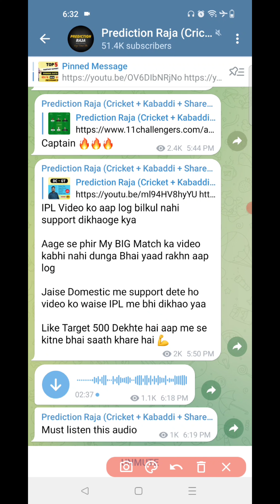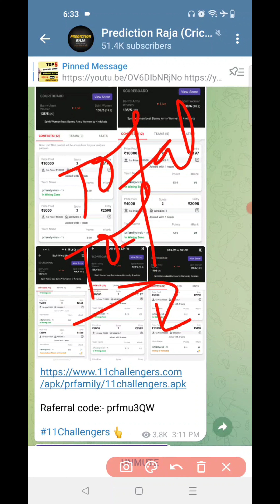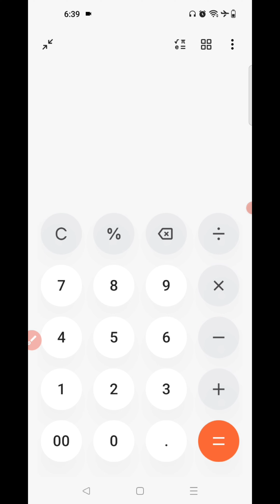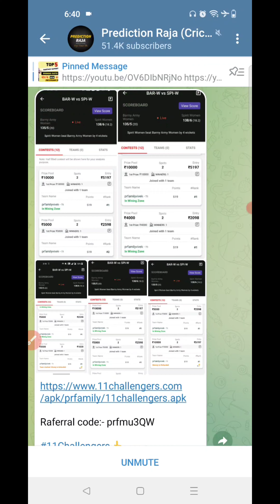Dream11 TDS Biggest updates 2023 | Tds कैसे निकलेगा सही तरीका जान लो | 99% Log ये mistakes karenge 🔥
dream11 tax refund
dream11 tax return
dream11 tax
dream11
dream11 tds refund
dream11 tax deduction
dream11 tds tax
dream11 kaise khele
tax rate on dream11
tax return dream11
new tax rules on dream11
tax on dream11 winning
winning in dream11
dream11 tips and tricks
dream11 withdrawal tax
tax dream11
tax refund dream11
dream11 tax new rules
dream11 tds
fantasy sports
online gaming tax rules 2023
dream11 tds refund process
fantasy sports tax rules
dream11 new update
dream11 new rules
dream11 new tds rules
dream11 se paise kaise nikale
dream 11
dream11 new update 2023
dream11 new tax rule 2023
tax on online gaming
tax on dream 11
dream11 new tds rule 2023
dream11 gl winner
online sports betting taxes
tax
dream11 winner
income tax
tax on dream11
dream 11 tax deduction
tax on online games
tax on lottery winnings in india
tax on online bettint
Dream11 new tax rules 2023
prediction raja

1.This analysis is based on my understanding, knowledge and instinct, while selecting ur team, consider the points mentioned and makes your own decision.

2 Dream11 takes great care to comply with all central and state legislation in india to insure that users are fully protected. Every contest on platform is carefully designed to comply with applicable statutes and regulations in india